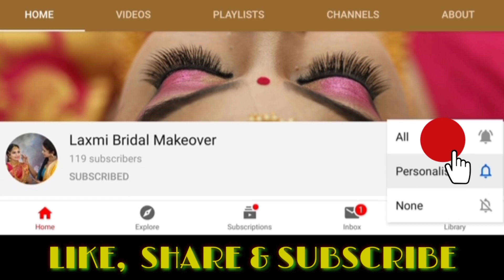How To Make Simple Wedding Hairstyle | Tamil | Bridal Hairstyle Tutorial | Laxmi Bridal Makeover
Hello every one, This video shows the How To Make Simple Wedding Hairstyle

For Bridal Makeup Booking...